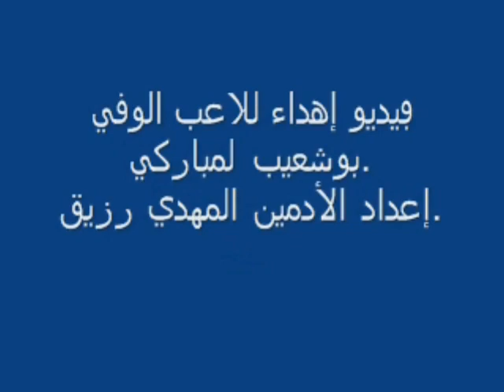بوشعيب لمباركي إبن الڢيراج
f khatér bouchaib lembarki
by el mehdi razik admin (séction fés)